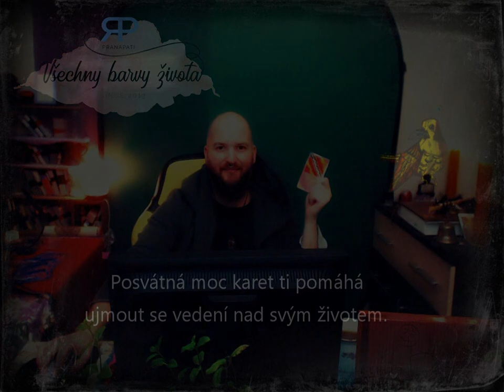Scrying #1.3 - věštba z krystalu (NADČASOVÁ VĚŠTBA)